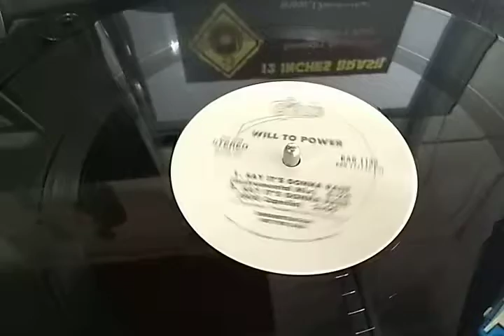Will To Power - Say Its Gonna Rain (808 Capella) By 12 Inches Brasil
Temos muitos outros títulos.